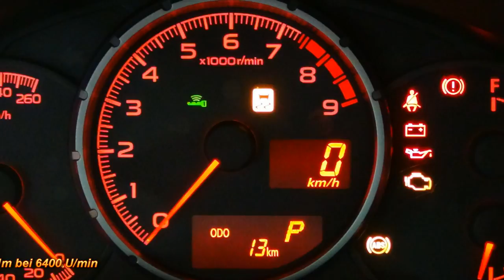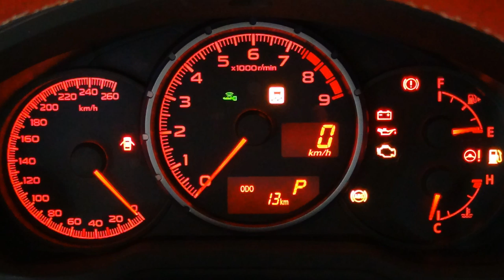Subaru BRZ 2.0i Sport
Frage: Was hat weniger PS als ein Kombi, macht aber mehr Spaß als ein Porsche? Antwort: ein Subaru BRZ. Der Low-Budget-Sportler ist das Gegenmodell zu aktuellen Sportwagen und gerade deswegen ein Instant-Hit - der neue Volks-Porsche, nur aus Japan.(Zitat: Spiegel Online Auto). Bei dem Subaru BRZ handelt es sich um ein Gemeinschaftsprojekt mit Toyota Motors. Der Subaru BRZ ist nahezu baugleich mit dem Toyota GT 86.
Wenn es ihre Internetverbindung erlaubt, empfehlen wir die Videos im Vollbildmodus und in HD-Qualität (720p oder 1080p) anzuschauen. Dazu auf das kleine Zahnrad am unteren Bildschirmrand klicken.